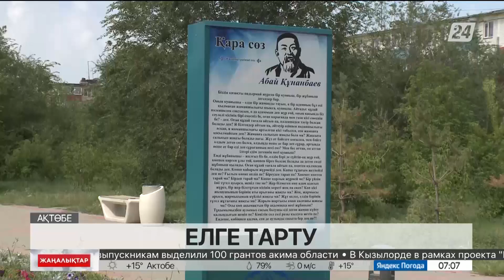Ақтөбелік шебер өзінің туындыларын туған қаласына тарту етуде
Бұл – қалаға талай туындысын тарту еткен Қайырбек Тахановтың кезекті жұмысы. Бір айдан астам уақыт бұрын бастаған жабайы жануардың бейнесі қазір дайын, деп хабарлайды «Хабар 24».